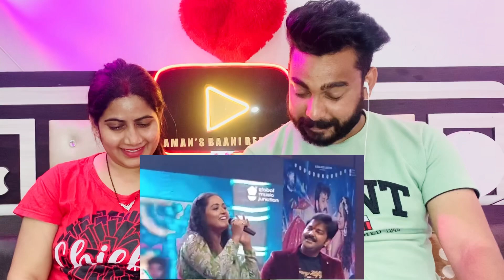Pawan Singh Ki Love Story Ayi Samne | Reaction Video